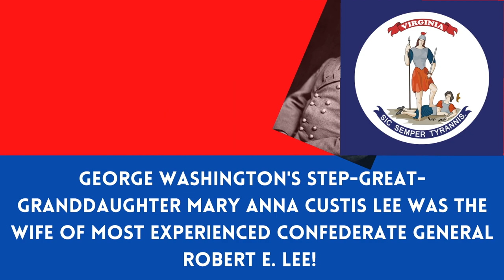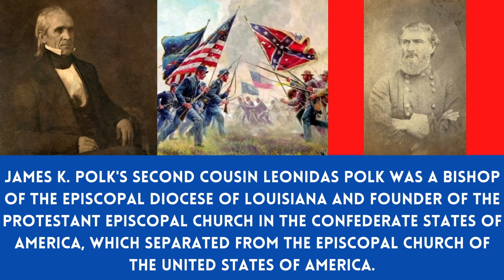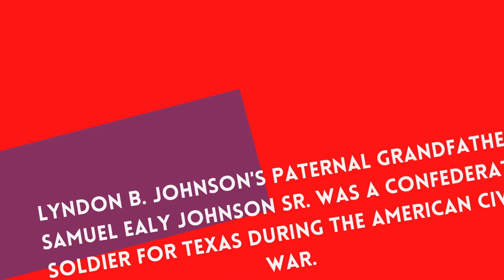U.S Presidents With Confederate Links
U.S Presidents who had some or full connection to the Confederacy during the American Civil War.